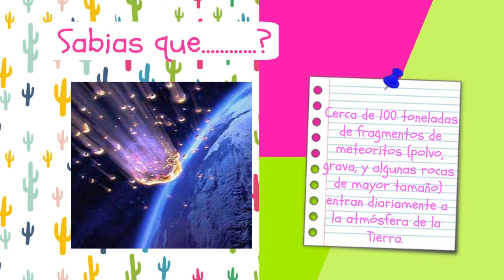♥ MAQUILLAJE PARA LA ESCUELA EN 5 MINUTOS/Belita ♥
Belita. Maquillaje sencillo para la escuela super facil y rapido en 5 minutos